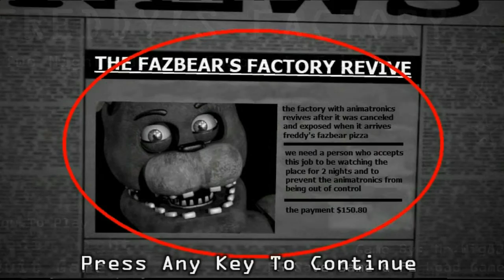FREDDY'S FACTORY (+13)